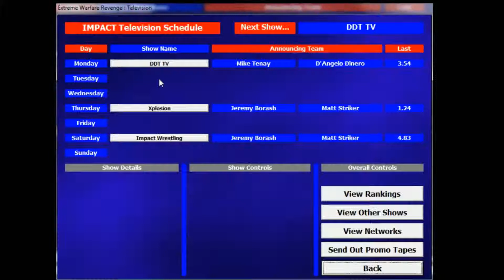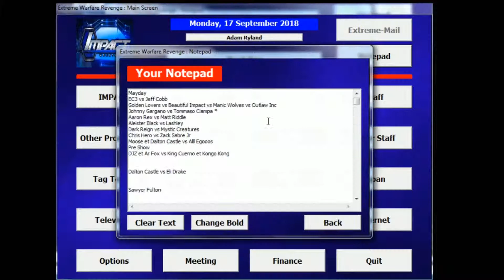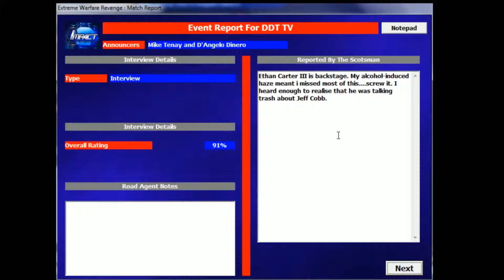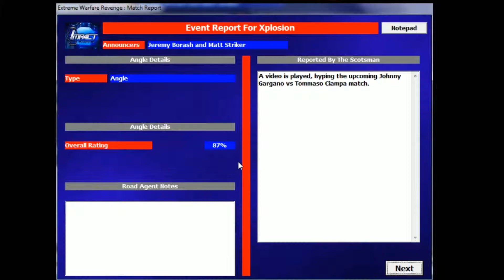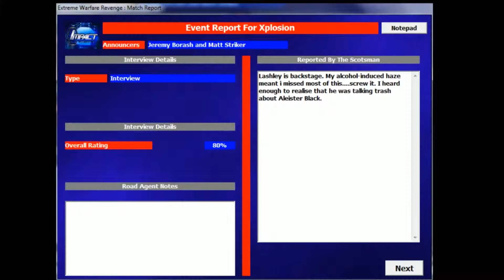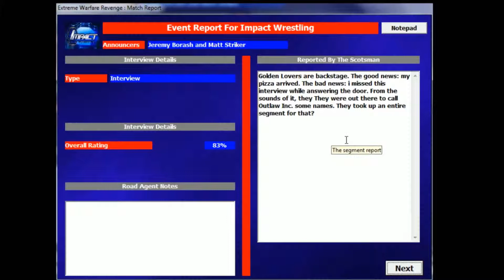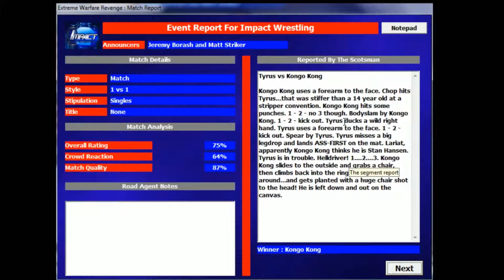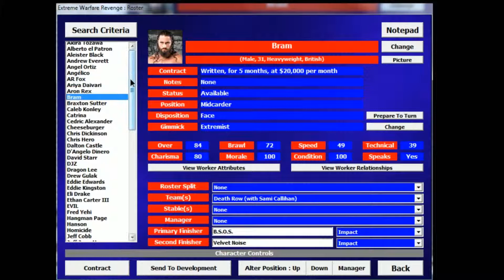EWR │ Sauvons Impact Wrestling │Épisode 29│ Juste trop Fort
À DDT TV, gros Main Event alors que Dalton Castle obtient enfin une chance de mettre le grapin sur l'arrogant Eli Drake. Bram lui, s'en prend au vicieux Zack Sabre Jr lors de Xplosion.

À Impact Wrestling, une bataille fraternelle alors que Pentagon Jr continue sa quête d'envahir Impact de noirceur alors qu'il affrontera son propre frère en Fenix.